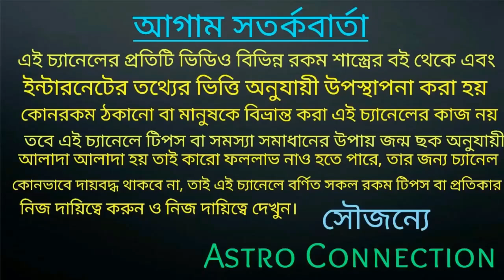পূর্ব জন্মে আপনি স্বর্গে গিয়েছিলেন না নরকে | Gurur Puran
পূর্ব জন্মে আপনি স্বর্গে গিয়েছিলেন না নরকে।

যারা অনলাইন আমার কাছে কমিশন করতে চান তারা নিচে দেওয়া হোয়াটসঅ্যাপ নাম্বারে যোগাযোগ করুন।